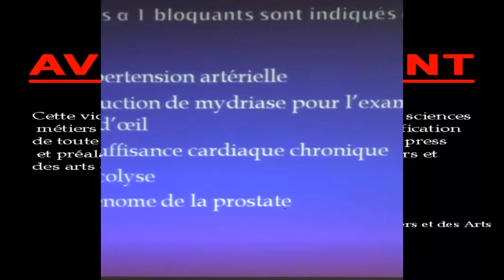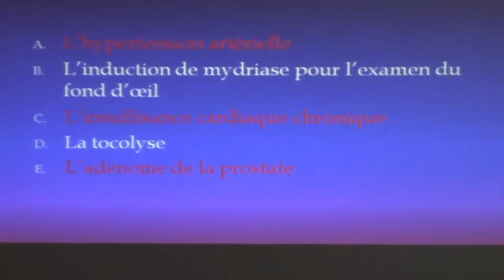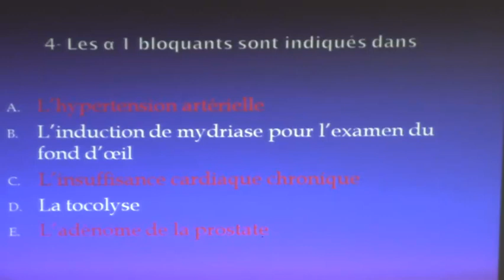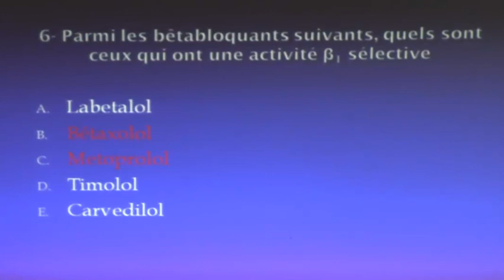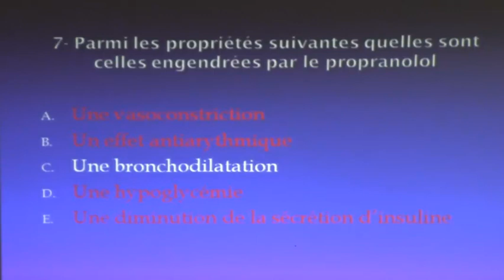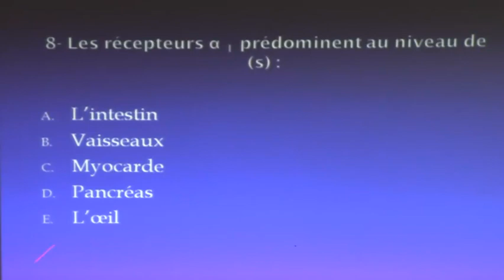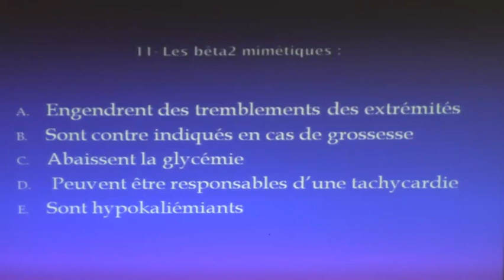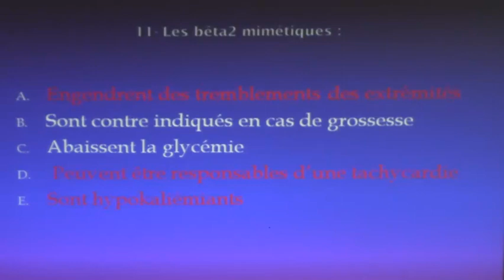REGULATION DE LA PRESSION ARTERIELLE PARTIE 2